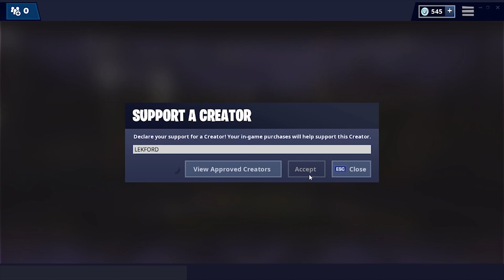ИМАМ НОВИНА ЗА ВАС! + ВАШИ ФЕН АРТОВЕ